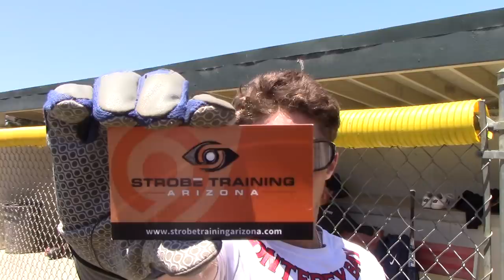Doing Viral Baseball Tik Tok Trends!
Been a long break but the boys are back with another video! Decided to come at you guys with a vlog with a bunch of new faces you've never seen! This was a comedy filled video and was one of our most entertaining to make as it has so much content in it that makes the video full of new ideas we've really never done.
Hunter and Kevahn merchandise is live!!
^Go get yourself some merch and join the Tater Gang!^
Posts 1-2 times a week (Wednesday and Saturday)!